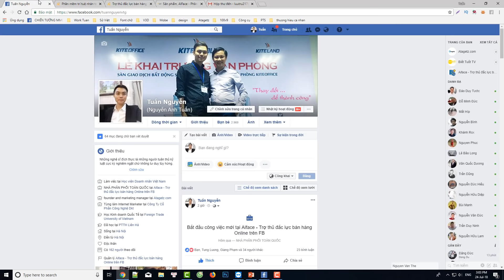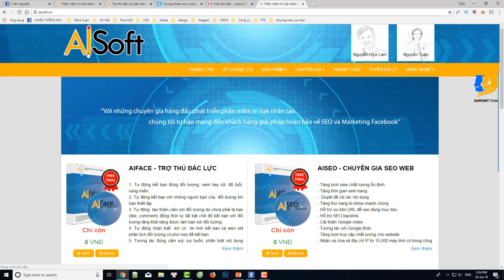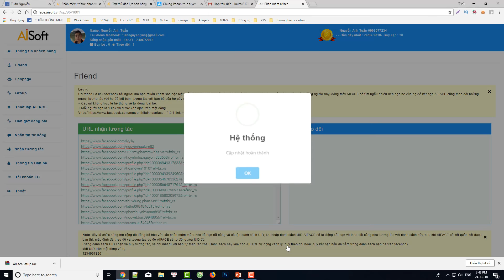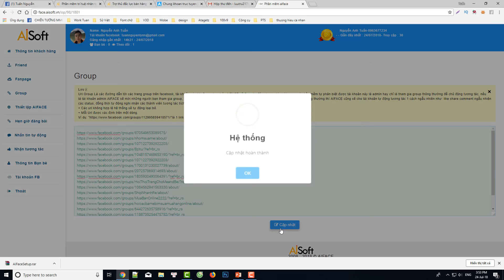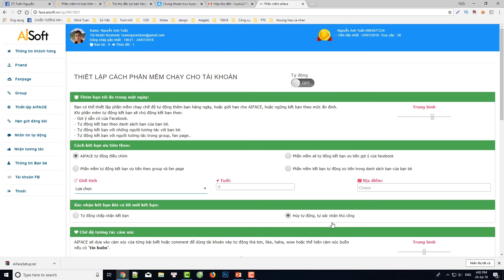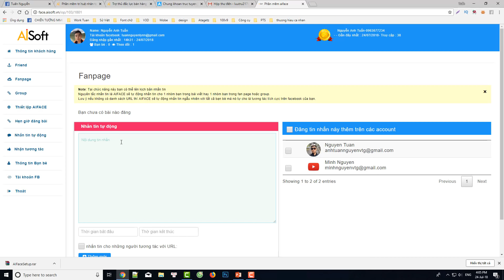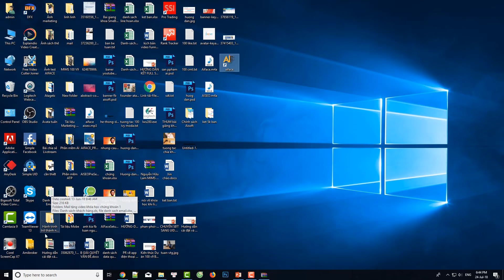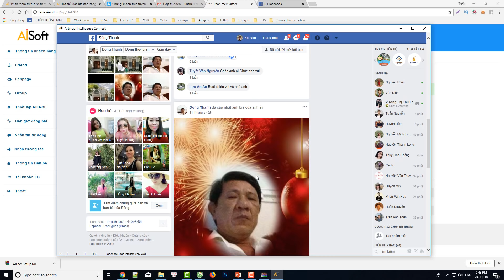Hướng dẫn cài đặt, thiết lập và sử dụng phần mềm AIFACE PRO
Hướng dẫn cài đặt, thiết lập và sử dụng phần mềm AIFACE PRO Full chi tiết.

Hướng dẫn chi tiết cách cài đặt, thiết lập trình tương tác bạn bè, chăm sóc fanpage group ...
Bên cạnh đó, AIFACE còn có nhiều tính năng rất tuyệt vời:
-  Tự động kết bạn đúng đối tượng, nam hay nữ, độ tuổi, vùng miền.
-  Tự động kết bạn với những người bạn của  đối tượng khi bạn thiết lập.
-  Tự động nhận biết  khi có  lời mời kết bạn và xem xét phân tích đối tượng có phù hợp để kết bạn.
-  Tương tác đúng cảm xúc vui buồn, phân biệt nội dung hình ảnh để comment chính xác từng bài viết của bạn bè như một con người
-  Làm việc tự động 24/7, cài đặt đơn giản, nâng cấp tự động.
-  Kết bạn trên  5.000 – 75.000 người bạn đúng tập khách hàng.
-  Là phần mềm seo facebook đầu tiên trên thị trường có được trí tuệ nhân tạo,tương tác với bạn bè không có tính chu kỳ.
-  Bảo mật thông tin tài khoản facebook tuyệt đối khi bạn sử dụng.
-  Hẹn giờ tự động để đăng bài cho chính xface lên đến 1 tháng.
-  Đăng 1 bài viết lên nhiều tài khoản facebook đang dùng xface.
- Tự động cảnh báo với từng tài khoàn facebook đang dùng xface nếu bạn tương tác quá nhiều.
- Tự động chăm sóc cho fanpage như  tự tăng like, cảm xúc, comment..,add bạn của bạn.
- Tự động tìm đối tượng add vào nhóm khi bạn ra lệnh.
-  Rất ít bị khóa tài khoản facebook - An toàn khi bạn sử dụng.
-  Liệt kê thông tin bạn bè như mail, số điện thoại, nơi sinh sống của họ.